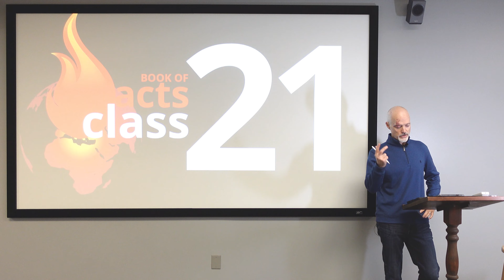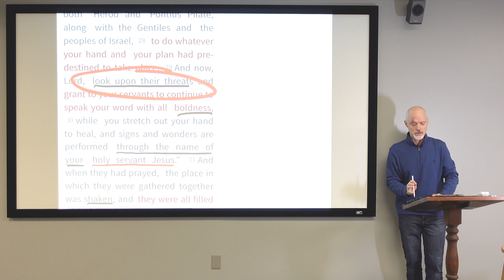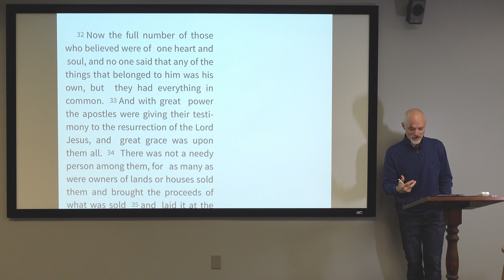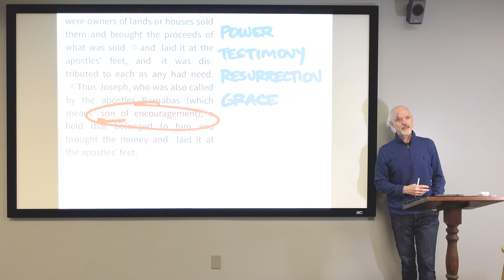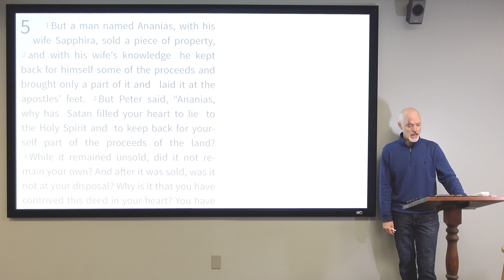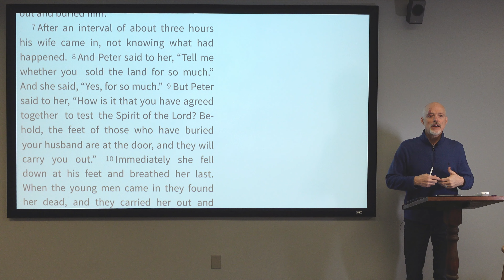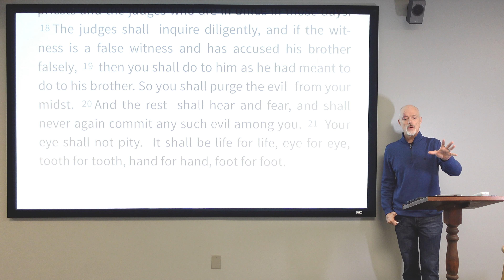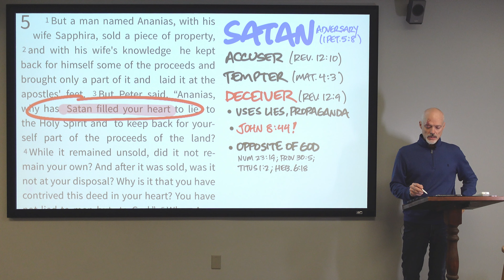Book of Acts CLASS 21 | Chapt 4 (4) Chapt 5 (1) | Tyler Young | Wednesday, January 12, 2022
SEE BELOW FOR LINK TO FILES ⬇️
Book of Acts: To The Uttermost Parts of the Earth
CLASS 21: Chapter 4 (4) Chapt 5 (1): The Church’s Prayer for Boldness (Review/Recap); Summary of Church’s Unity, Love, Fellowship; Barnabas, Son of Encouragement; Ananias and Sapphira (1): After Threats From Within, Now We See Corruption Within
Tyler Young
From League City Church of Christ, League City, Texas

➡️ Here is the link to the files for the class:
All the material you see on the screen is available in the files at that link.

NOTE❗️
Here is the link to learn how to change the playback speed of YouTube videos. I HIGHLY RECOMMEND THAT YOU MASTER THIS SIMPLE PROCEDURE! If you watch my classes at a faster speed, I won’t have to feel so guilty about taking so long to get through the text. 🥴 Even though I may take a long time to cover the material, you can watch/listen to it in half the time! 😃